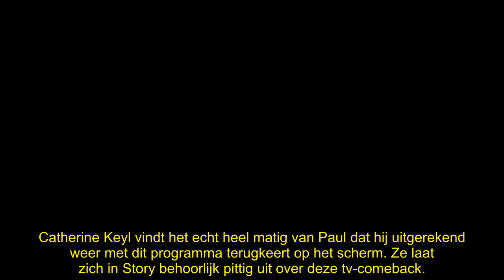Catherine Keyl haalt uit naar Paul de Leeuw: ‘Kan echt niet meer’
Catherine Keyl haalt behoorlijk hard uit naar Paul de Leeuw. Ze vindt het namelijk een ongelooflijk zwaktebod dat hij terugkeert op de buis met Ranking the Stars. “Het kan niet meer.”